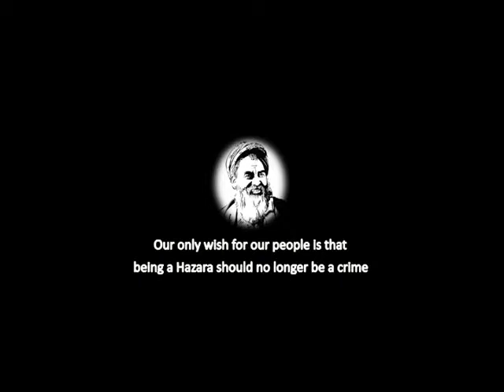Alizada's Speech Part 1